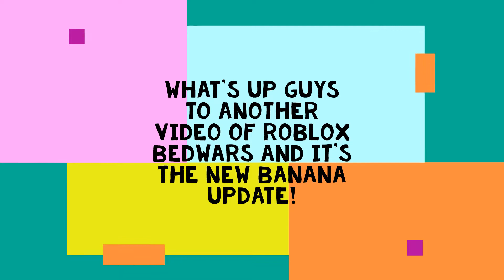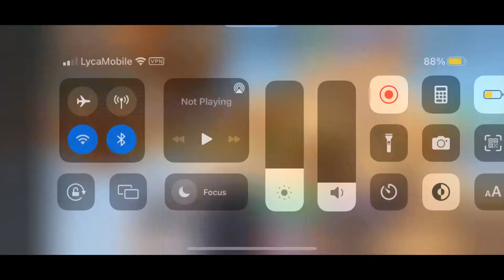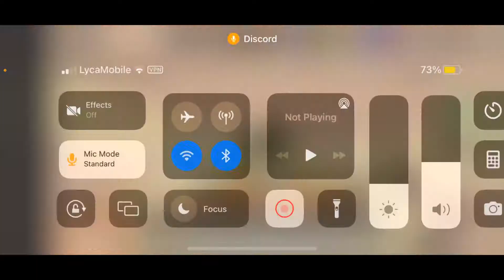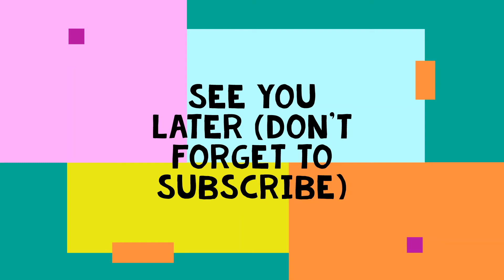NEW BANANA WARS UPDATE IN ROBLOX BEDWARS!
This is me playing Roblox Bedwars and I DO THE NEW BANANA WARS UPDATE!